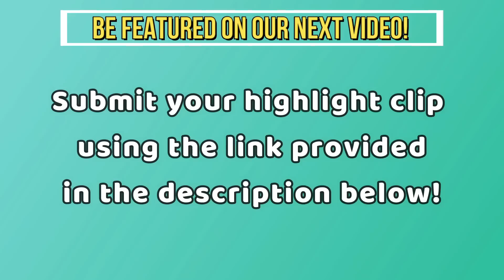Valorant Pros Reacts To Weekly INSANE Plays #15 (Demon1, Tarik, nAts, WARDELL and more)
Valorant Pros Reacts To Weekly INSANE Plays #15 (Nats, tarik, WARDELL, ShahZam and more)  Best 1v5 Clutches, Solo Aces, 200 IQ Plays, 1v9 Moments and Pro Player Clutch Ace in a VALORANT Montage
Credit: